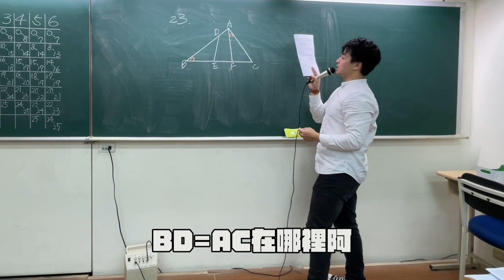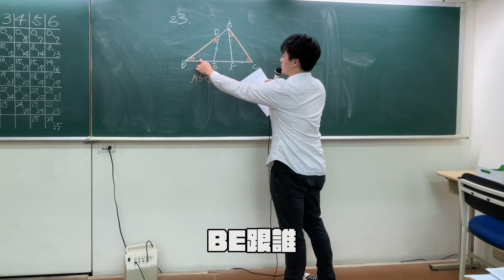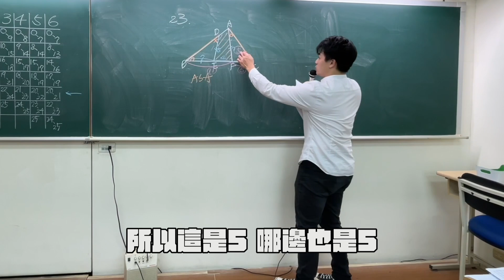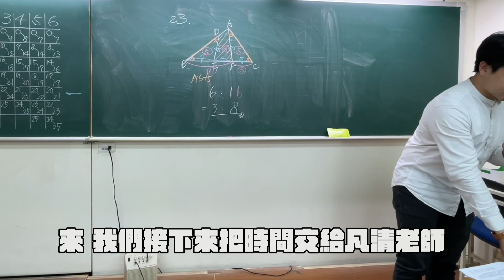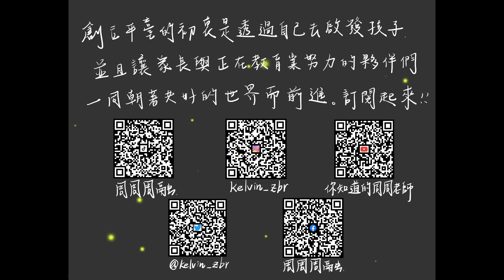補習班國三最後一堂數學課!!【周融老師】